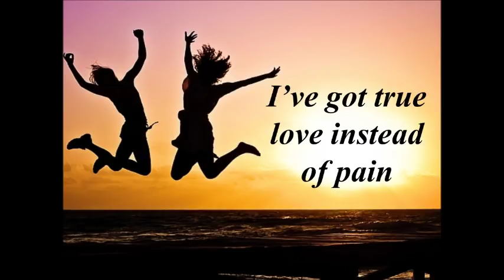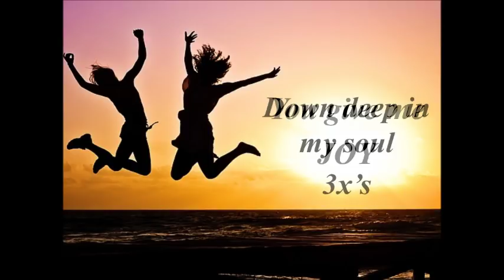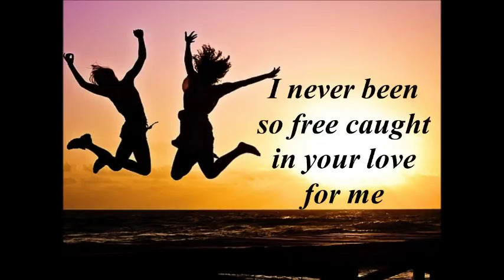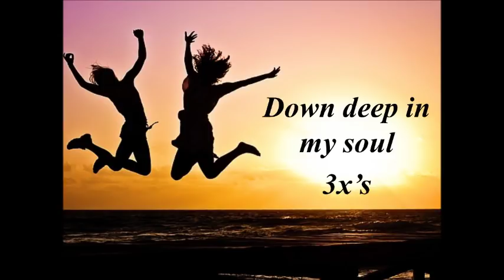Joy Vashawn Mitchell instrumental